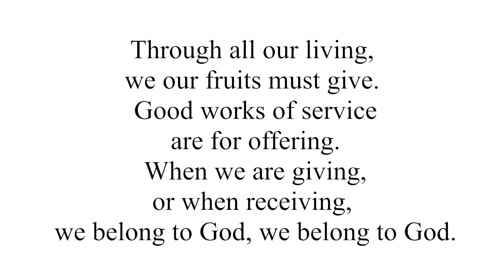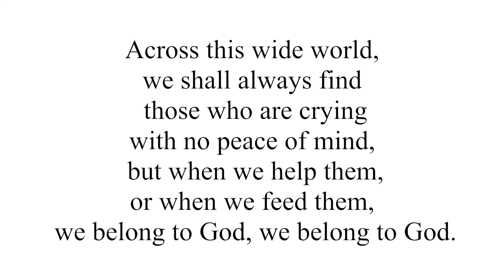#581 When We Are Living Hymns with lyrics, Voices United, Piano (Instrumental)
Words. v1. Spanish aono, trans. Elise S. Eslinger 1983
v2-4. Roverto Escamilla 1983 trans. Geroge Lockwood 1987
Music. Spanish melody
Piano. Haewook Kim